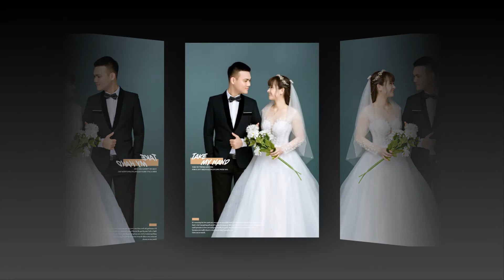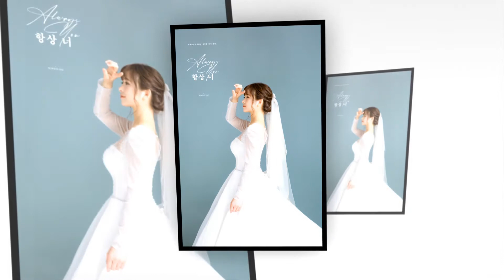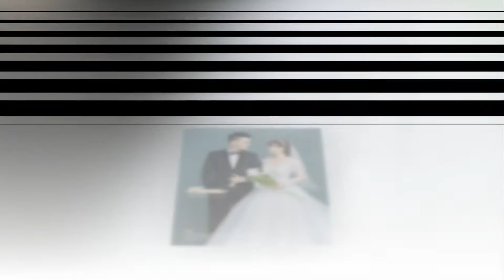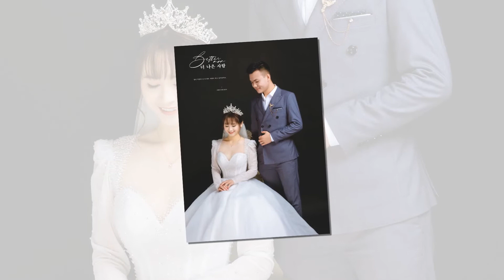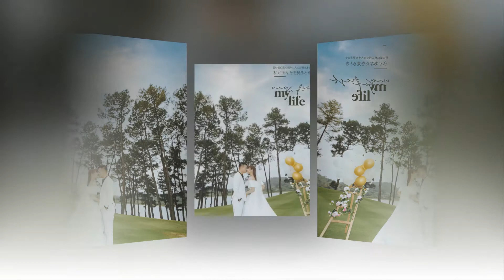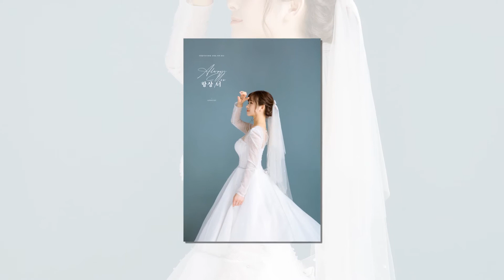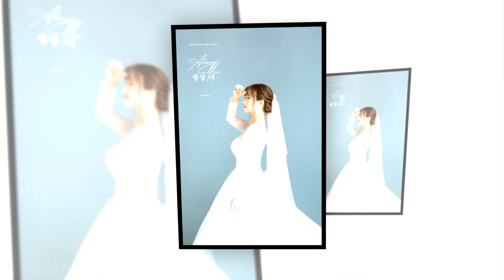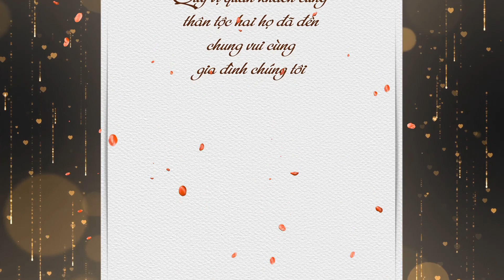Anh Duy full HD1080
Anh Duy (Minh thoi)